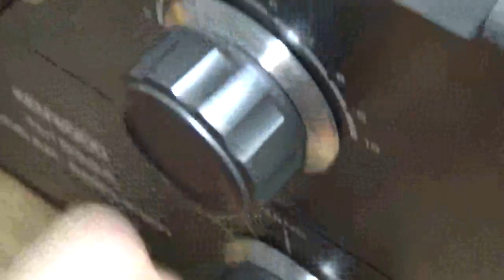Kenwood Tl-922 Repairs And Modifications Plate and Load Air Variable Capacitor Replacement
Here I show the Repair and Modifications of a Kenwood tl-922